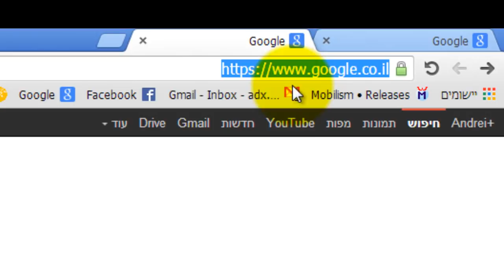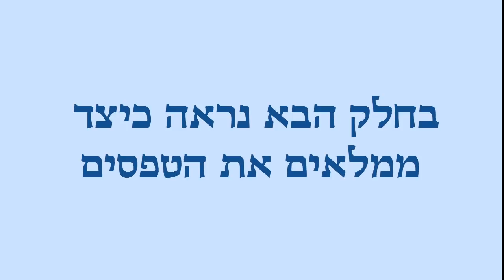סרטון הדרכה - התחברות למערכת אביב